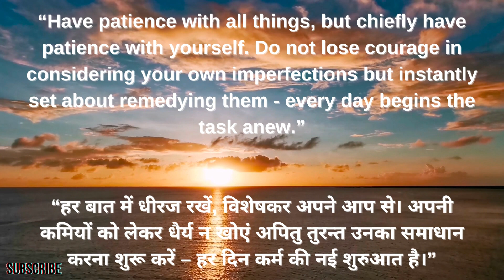Every moment is a fresh beginning..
ApanaUniqueChannel managed by ARDEE-X MultiMedia is a Production House based at Surat-Guj-India. Our Mission is to deliver effectual and captivating films with an underlined intention to lend a hand to Independent Filmmakers & New Talent.

ARDEE-X MultiMedia is also simultaneously promoting short films and documentaries which embrace culture, faith and philosophies. We are India's rising Short Films YouTube Channel.

ARDEE-X  MultiMedia believes in collaborative approach and is well connected with reputed film makers, senior industry experts and with international and domestic production houses.

Mr. AR DEE DESAI is Founder & CMD of ARDEE-X MultiMedia and is based at SURAT-GUJ-INDIA. He is a media person (technocrat) with experience in Entertainment industry. He also has access to eminent Indian filmmakers.

​Our MOTO is, ENTERTAINMENT - ENTERTAINMENT & ENTERTAINMENT..